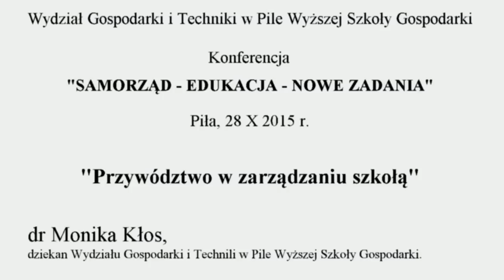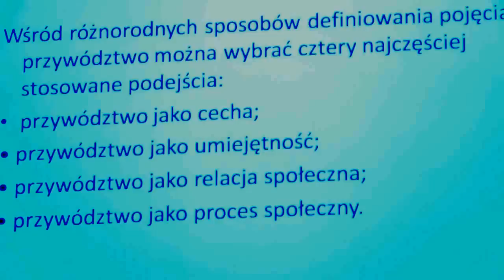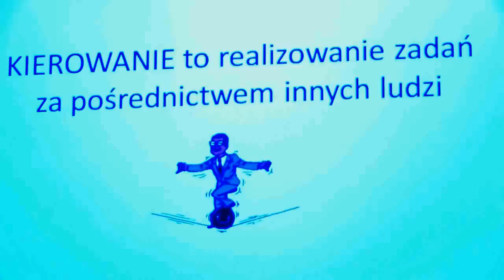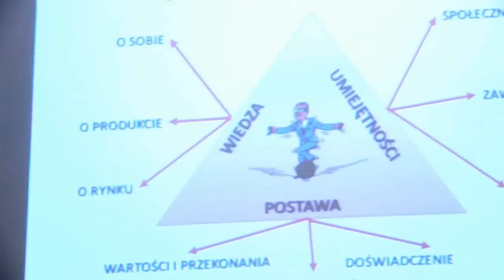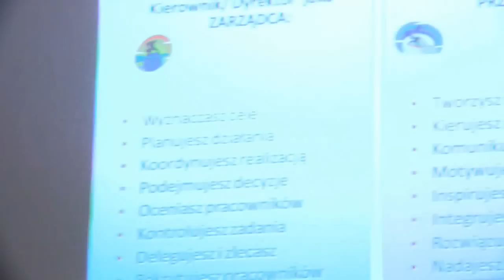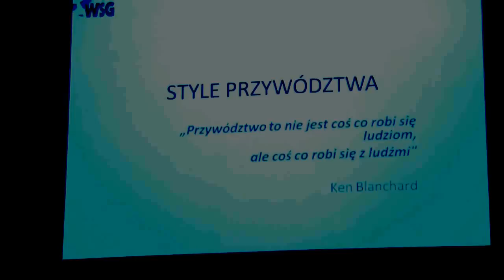Przywództwo w zarządzaniu szkołą - dr Monika Kłos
Konferencja „SAMORZĄD - EDUKACJA - NOWE ZADANIA”.
Piła, 28 października 2015 r., Wydział Zamiejscowy WSG Bydgoszcz.
Część pierwsza konferencji REPUBLIKA EDUKACJI skierowana do samorządowców odpowiedzialnych za kreowanie polityki oświatowej.
Przywództwo w zarządzaniu szkołą - dr Monika Kłos, dziekan Wydziału Gospodarki w Pile i Techniki WSG w Bydgoszczy.